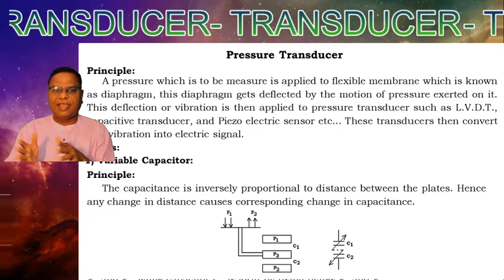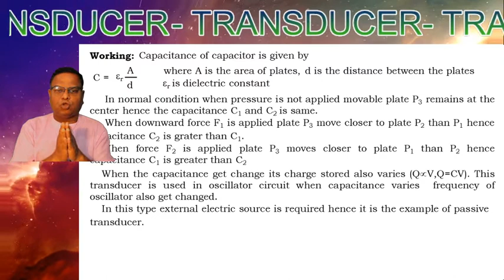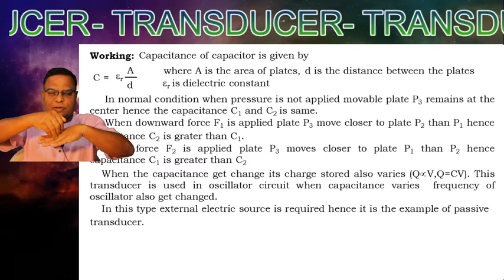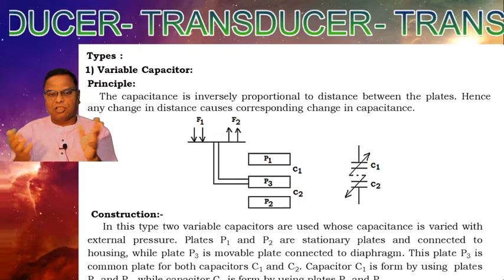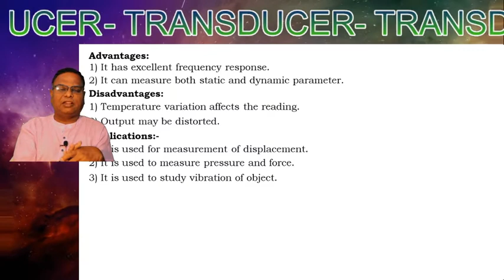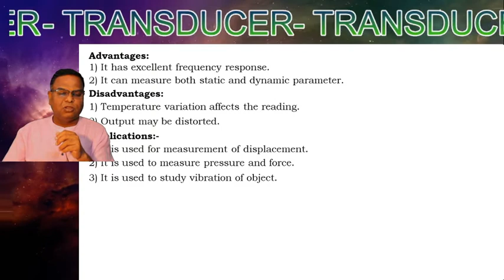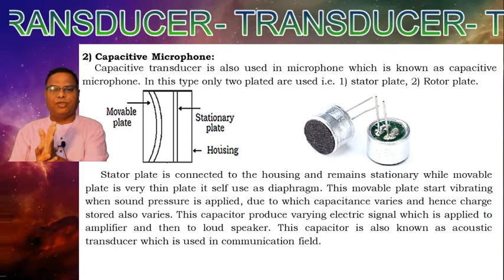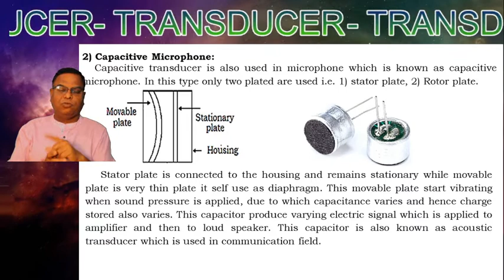PressureTransducer : Variable Capacitor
Pressure Transducer Principal, Construction, Working and Applications of  Capacitive Transducer and Capacitive Microphone